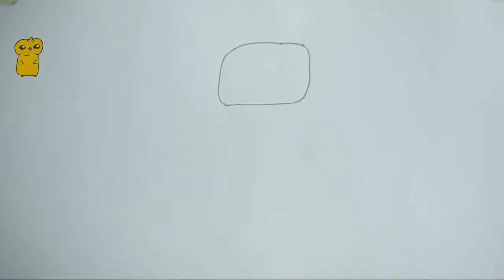How to draw a baby chick very easy || Drawing video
''Hi Friends. ''

welcome to Tulips Drawing Art, In this you see How to draw a baby chick  very easy || Drawing video ||

We hope you enjoy the video. Thank you very much for watching our videos.